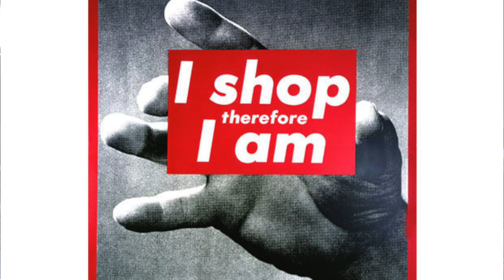CINE 230 T®ademark Basics